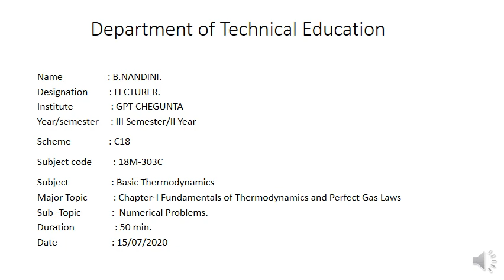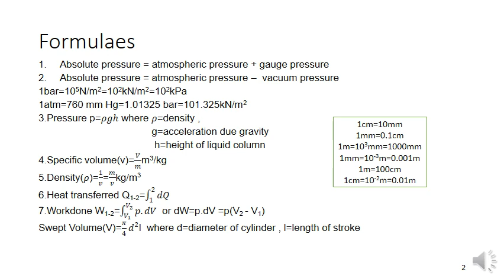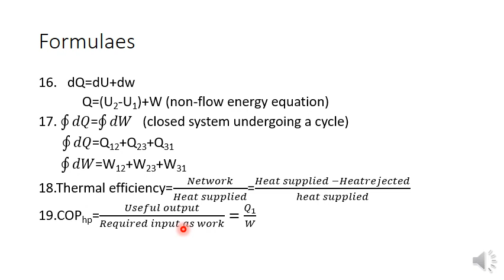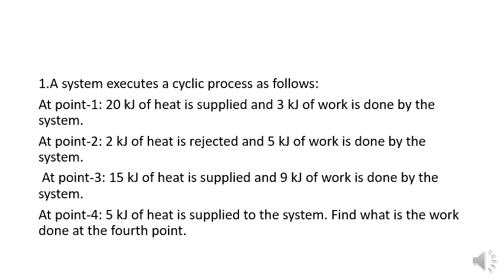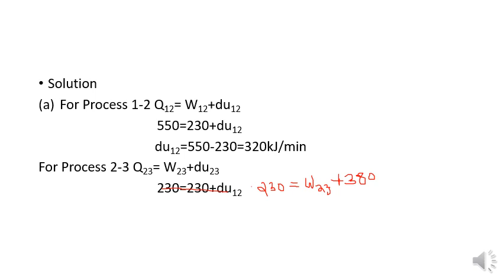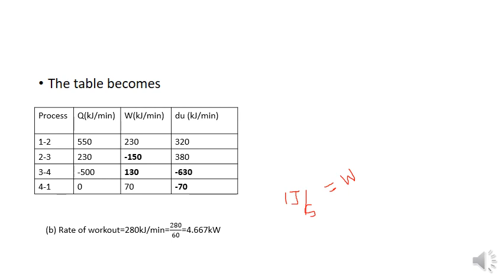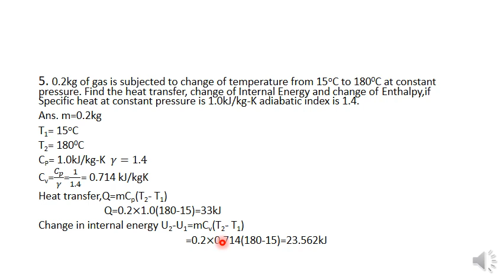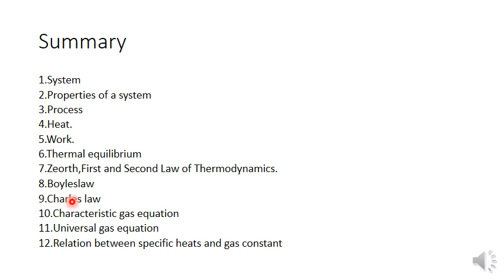CH 1 LEC 11